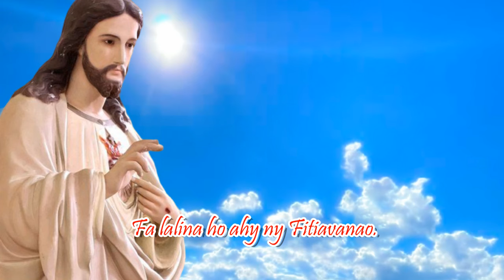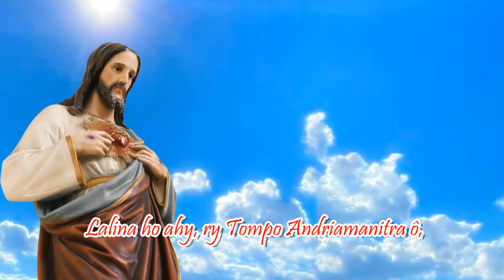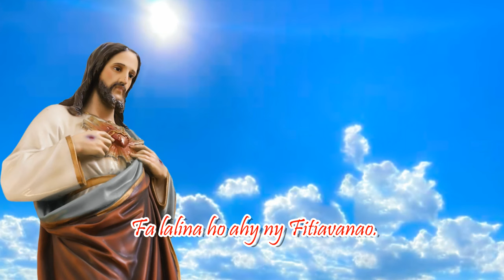Lalina ho ahy, ry Tompo Andriamanitra_Hira Katolika Malagasy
Fiv :
Lalina ho ahy, ry Tompo Andriamanitra ô,
Ny hitanisa ny Fitiavanao.
Notsimbininao, ry Tompo, 'zany fahantrako
Fa lalina ho ahy ny Fitiavanao.
Tompo ô, ny androko rehetra afoiko ho Anao,
Tompo ô, fa lalina ho ahy ny Fitiavanao.

1 - Mbola tsy niantefa taminao ny antsoko
Dia indro Ianao ry Tompo, manolo-tanana ahy.
Fa avia, hoy Ianao, hanaraka ny diako,
Ny foko ho anao miraki-pitia.

2 - Hoy Ianao miteny : Aza mitsikera
Ireny otanao fa sao kivy ianao.
Avia hoy Ianao, avia ho sakaizako
Ny foko ho anao miraiki-pitia.

3 - Irony anatrao manjohy ny fanahiko,
Fanilo manazava mitondra fahendrena,
Ny fiainako tontolo no hiaraka Aminao,